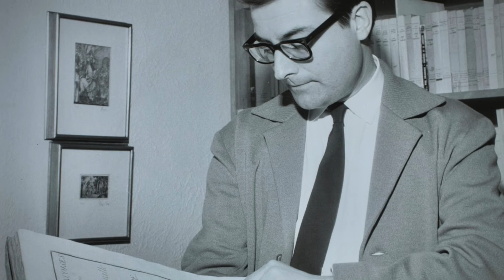Lionel Daunais | Blanc | Jean-Paul Jeannotte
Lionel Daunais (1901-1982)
- Blanc

Jean-Paul Jeannotte
1958